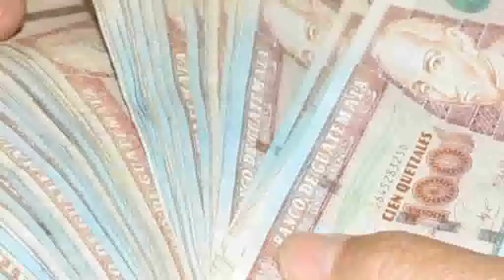Solo el 77% de empresas pagó bono 14 en 2013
De acuerdo con el ministro de Trabajo, Carlos Contreras, a 15 días de que se pague el bono 14; el 23% de las entidades que inspeccionaron no canceló ese beneficio el año pasado